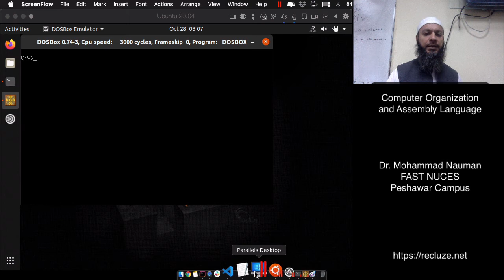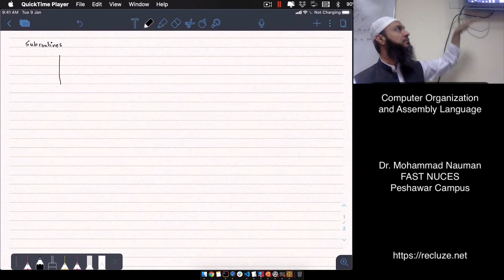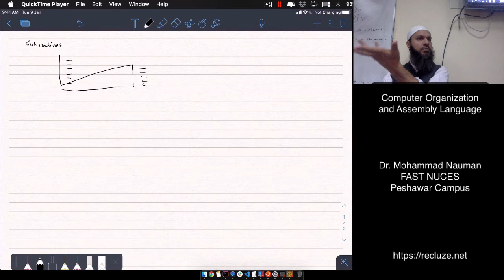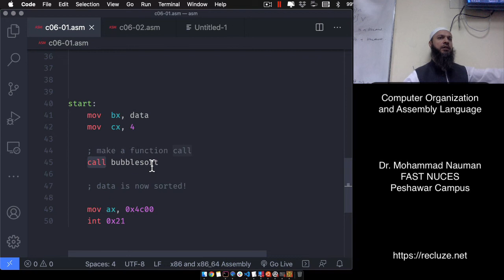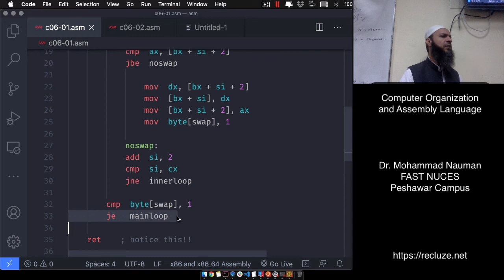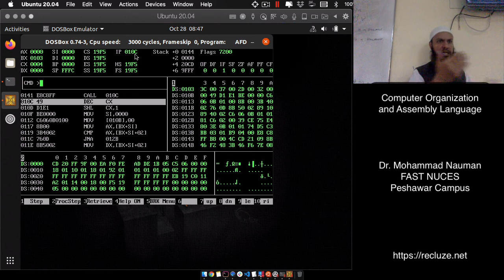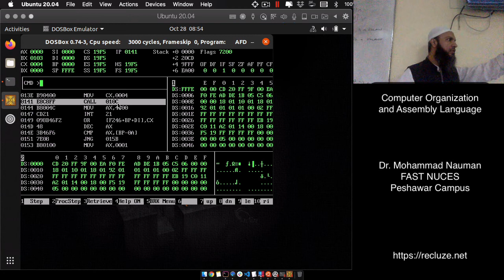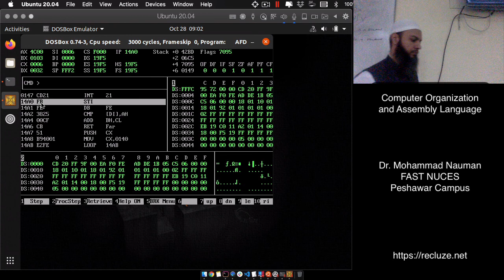Computer Organization and Assembly Language 13 - Subroutines, Stack, SP Register (Urdu)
Part of the course Computer Organization and Assembly Language offered in Urdu. These are recordings from my live class so they are detailed and include Q&A from students. This adds a lot to the value of the content.

We use a practice-oriented approach towards Assembly. Heavily inspired by the VU course but updated to add some useful materials (and skipped some stuff that I did not find necessary).